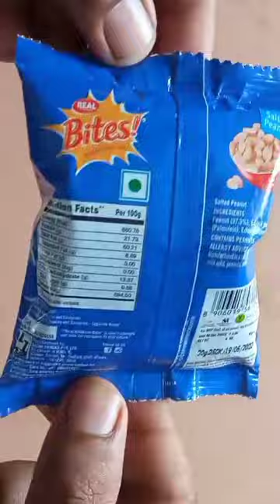bitesi|salted peanut|Real nankeen